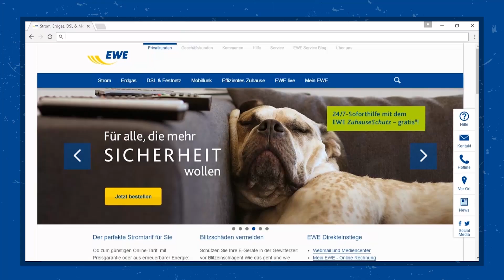FRITZ!Box 7490 richtig installieren – Tutorial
Ihr bekommt einen neuen EWE Anschluss und habt die FRITZ!Box 7490 oder eine FRITZ!Box 7360 erhalten und wisst jetzt nicht so richtig, wie ihr sie installiert – das kann vorkommen! Deshalb zeigt euch unsere neueste SMARTGEBERIN Andrea Schritt für Schritt, wie ihr den Router ganz leicht zum Laufen bringt.

Wenn ihr die FRITZ!Box 7490 erst noch kaufen müsst, könnt ihr das hier tun: